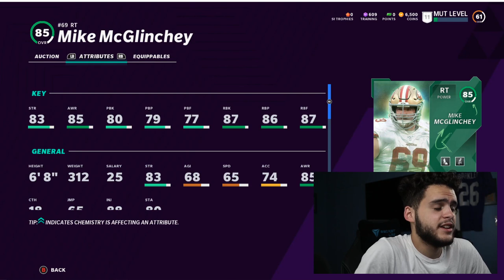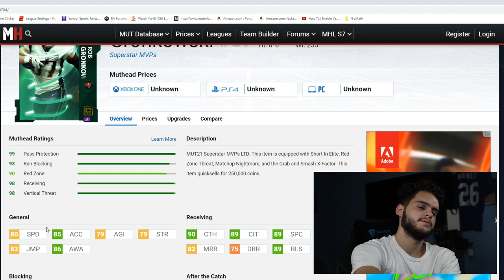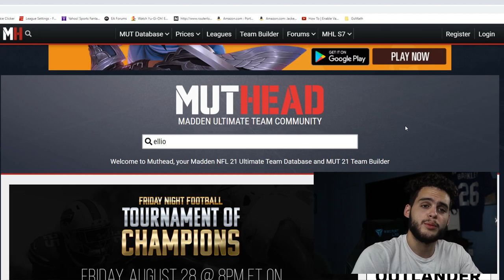FREE SUPERTAR MVP ELITES! SUPERSTAR MVP PROMO IS HERE! 89 LTD GRONK! INSANE 89 LAMAR! | MADDEN 21